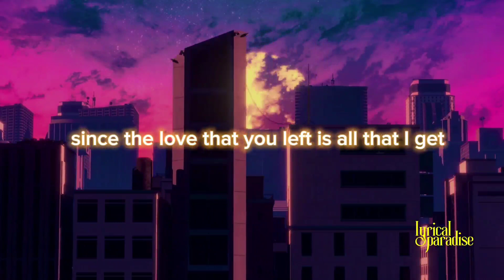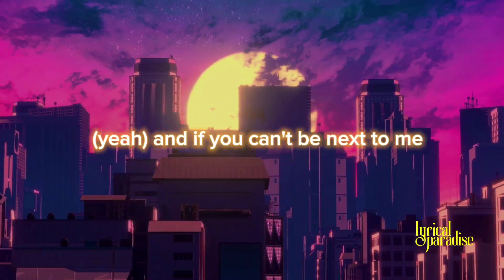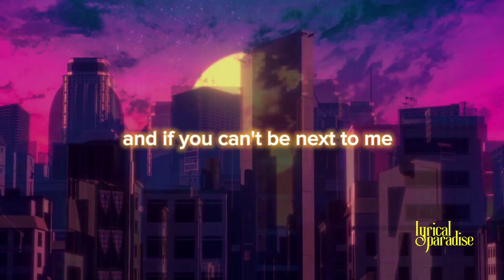Justin Bieber - Ghost (Lyrics)@Justin Bieber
🎥 Original video templet made by Melodic paradise Team.